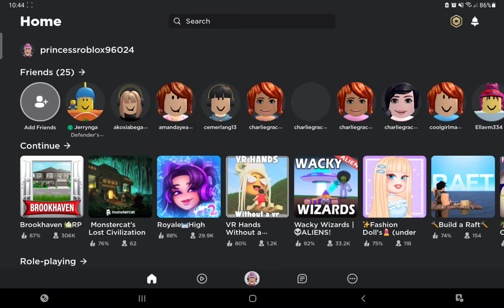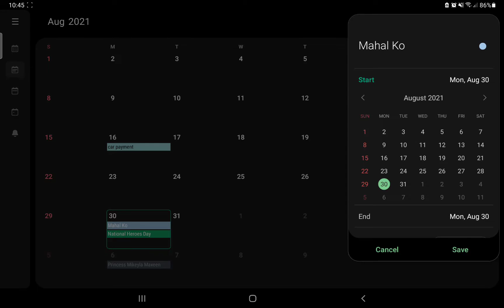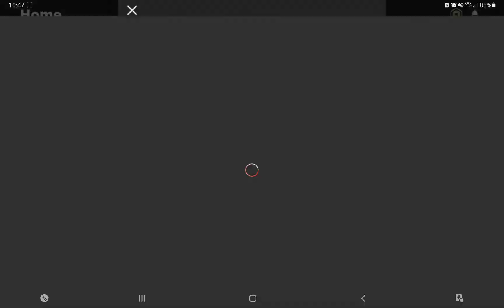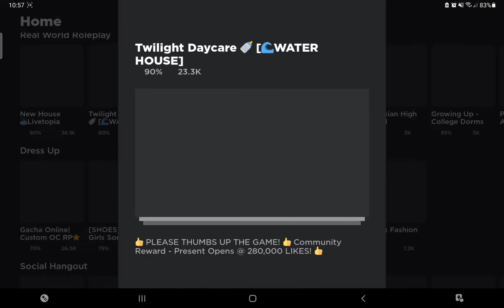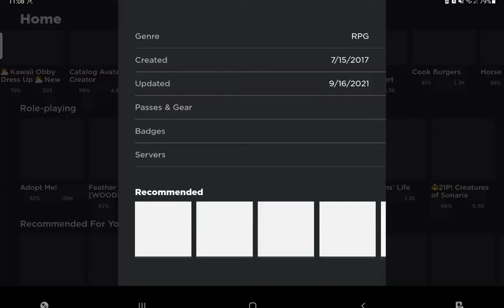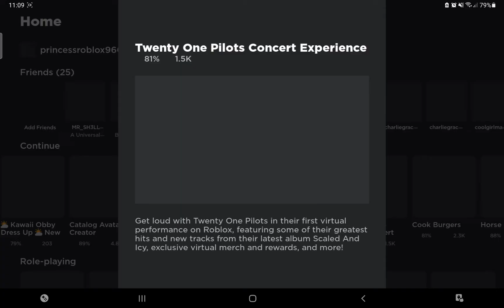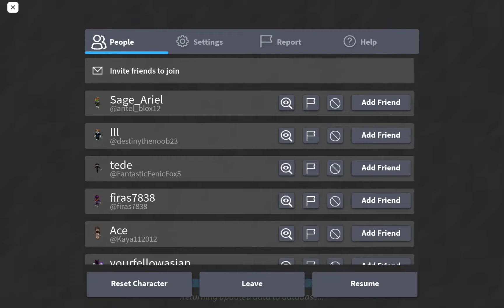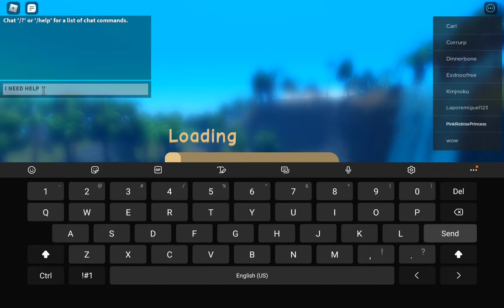FUN ROBLOX GAME 1H GAMEPLAY